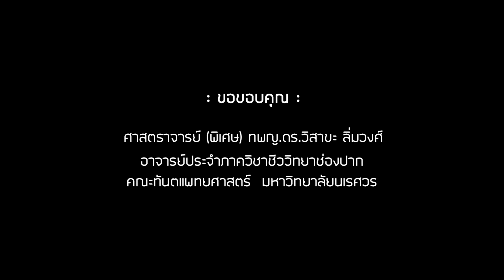หมอฟันชี้ ปัญหาเชื้อราในช่องปากเกิดง่าย รักษายาก คนทุกกลุ่มวัยอย่าละเลยการดูแลสุขภาพช่องปาก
ขอขอบคุณ  :
ศ.(พิเศษ) ทพญ.ดร.วิสาขะ ลิ่มวงศ์ อาจารย์ประจำภาควิชาชีววิทยาช่องปาก
คณะทันตแพทยศาสตร์ มหาวิทยาลัยนเรศวร